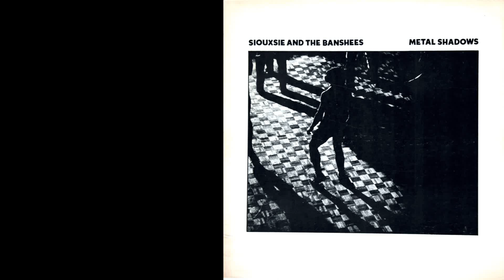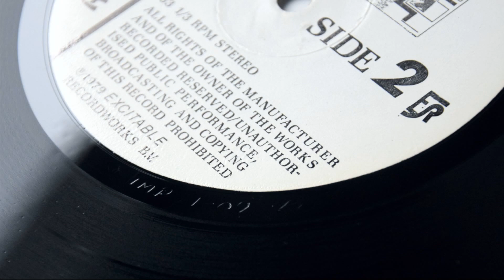Metal Postcard - SIOUXSIE & THE BANSCHEES